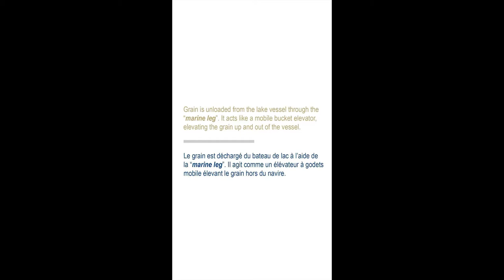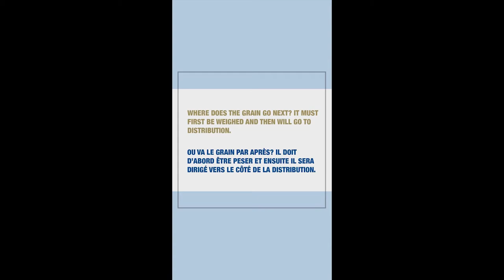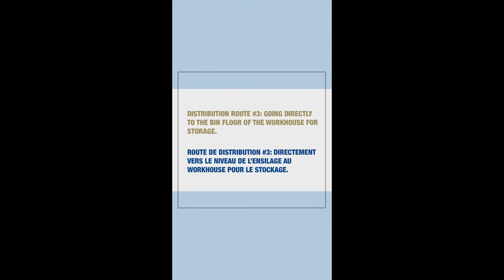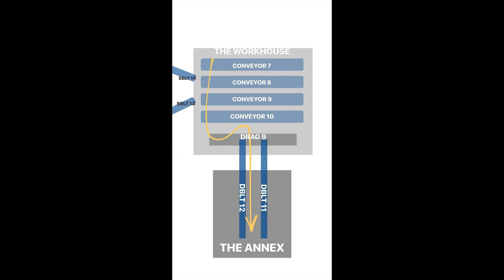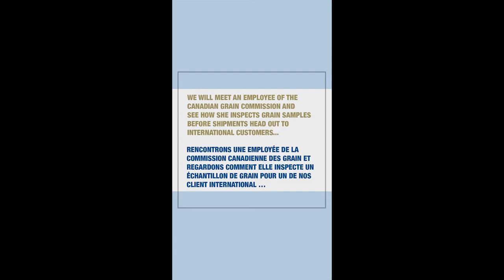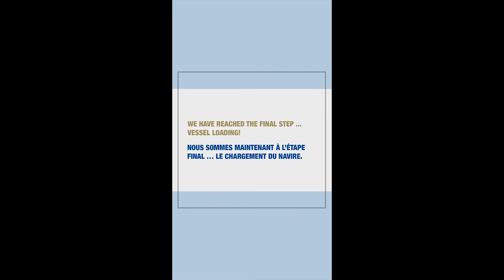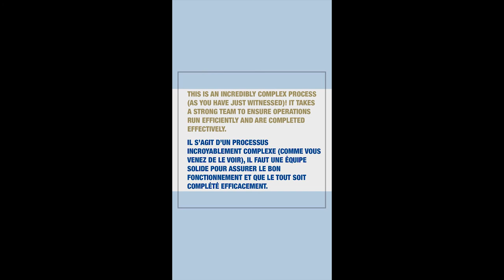theINSIDER: Behind the Scenes at Richardson Port Terminal Sorel-Tracy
Conveniently located on the St. Lawrence Seaway, our Sorel-Tracy port terminal transships grain from Western Canada and has helped in the development of locally grown crops such as corn and soybeans. Samuel Brouillard, an electrician with Richardson International, will be showing us the inner workings of the facility and will explain (in both French and English!) the complex processes involved in grain distribution and vessel loading.

theINSIDER is a monthly social media video series taking viewers “behind the scenes” at each of Richardson International’s locations. Content is created by employees with the objective of communicating what we do and how we do it. Along the way, you will meet more of our interesting people, all of whom work toward common end goals.

PLEASE TAKE INTO CONSIDERATION WHEN VIEWING: this video was filmed and formatted as per Instagram’s instant video specifications (i.e. 15 second maximum video clips juxtaposed with text captions and image files). All theINSIDER episodes will follow this model.